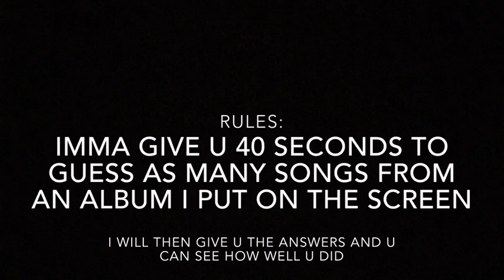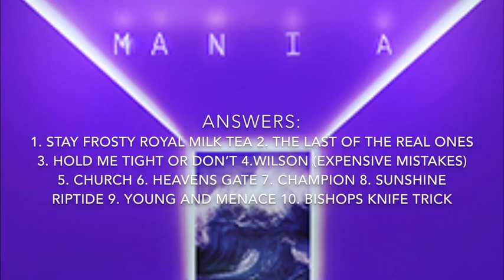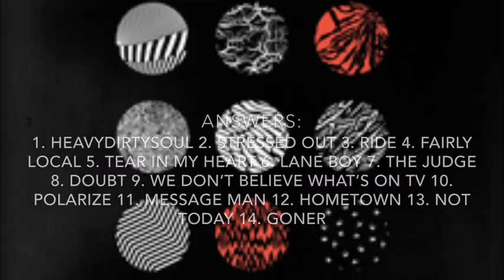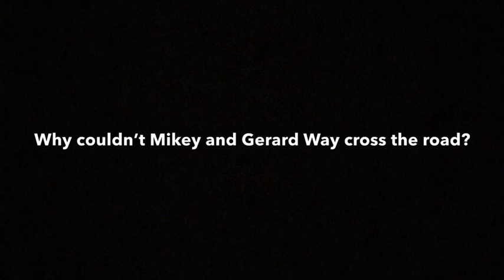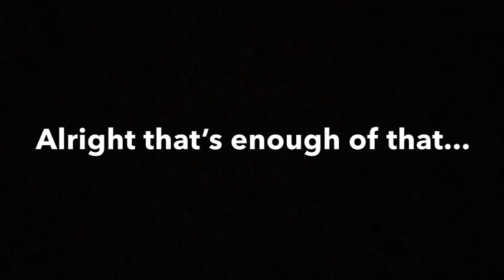TRY AND GUESS ALL THE SONGS IN THE EMO QUARTET ALBUMS *for crankthatfrank*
We post every Friday
Give us video suggestions and tell us if ya like these types of videos in the comments
Comment beebo if ur reading this